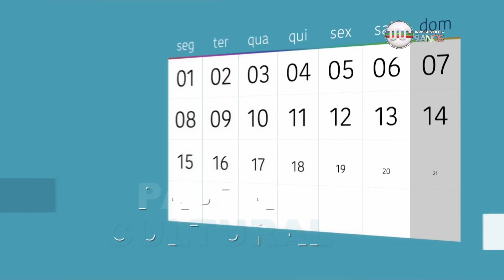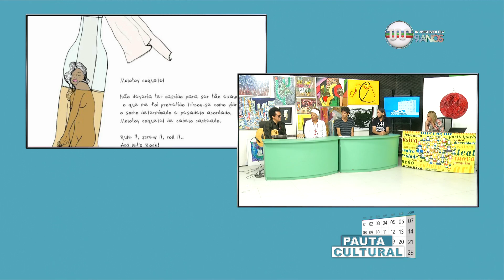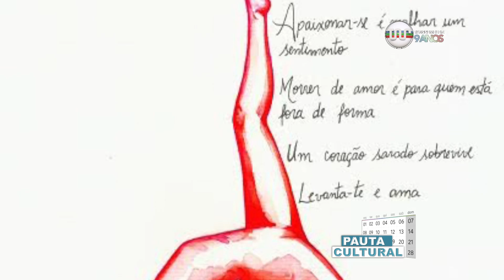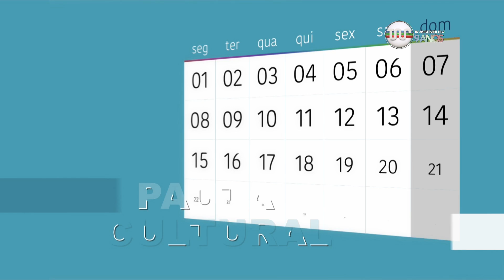Pauta Cultural 29 de julho de 2016 (BL 02)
Esta edição do Pauta Cultural, apresentado por Alexandra Teodoro, conta com a participação de Demétrios Demetrios Galvão, João Henrique Vieira, Sônia Terríssima, Dam Bezerra. Para você muita música e artistas com o melhor da cultura local.